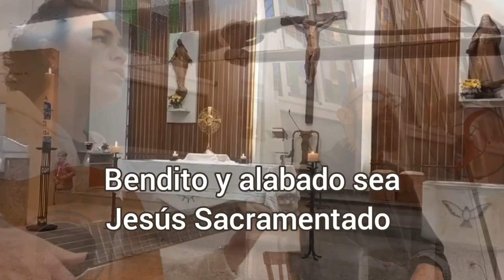Adoración Eucarística - Hasta la locura ( de P. Martínez) cover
Recuerda darle me gusta y dejar tu comentario, tu ayuda es muy importante para nosotros y nos alienta a seguir adelante.
Bendiciones y gracias.
Nerina & Juan Carlos

Paz y bien! les compartimos este hermoso momento vivido en una Adoración Eucarística donde entonamos uno de nuestros cantos favoritos 🙌 Gracias Jesús por permitirnos seguir adelante!!!